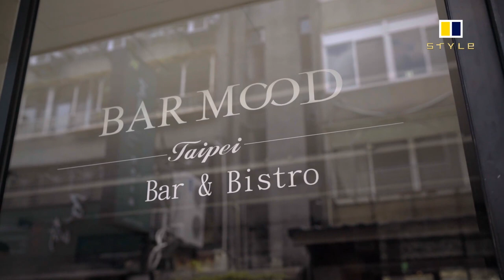UNMAPPED: No need for a vase – Bar Mood’s Nick Wu wants you to sip those flowers - episode 1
Flowers: Bar Mood owner Nick Wu’s go-to ingredient for making drinks and impressing mixologists

No need for a vase – Bar Mood’s Nick Wu wants you to sip those flowers

Nick Wu of Bar Mood enlists a botanist to help him pluck and use flowers to enhance his award-winning drinks and cocktails.

Flowers – they’re normally just cut and displayed in a pretty vase or given to friends and family on special occasions. But Nick Wu, a rising star at Bar Mood in Taipei, has taken those same, simple blooms and used them to enhance cocktails and drinks. The global mixology world has, in turn, taken notice.

At the Diageo World Class Bartender of the Year competition in 2016, he shot to fame after topping three challenges and being named the fastest bartender in the world. Since then he has opened numerous venues across Asia, consulted some of the world’s largest drinks companies and built a substantial following across Asia.